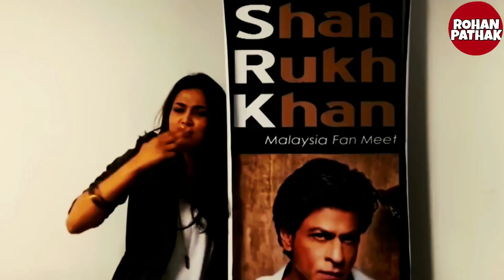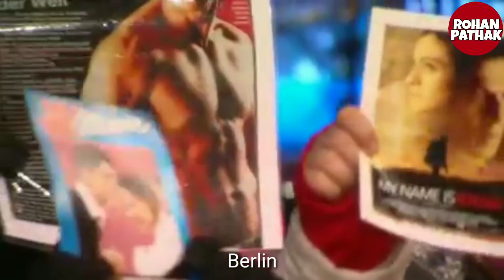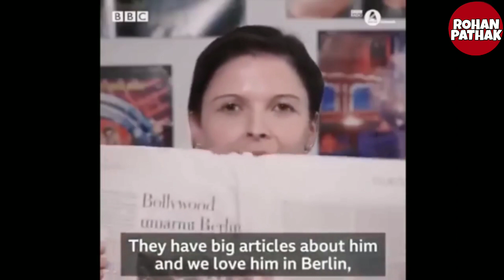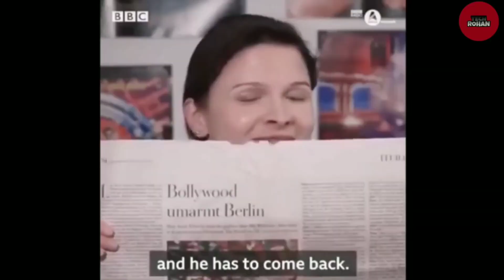Shahrukh Khan || Biggest STARDOM || Must watch|| ROHAN PATHAK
SRK  only these three initials of his name are sufficient to introduce him. He is in the billions of hearts of people not only in india but all over the wold.
KING KHAN of bollywood.

This is a fan made video as a tribute.

as my channel consist of TECH and ENTERTAINMENT videos.